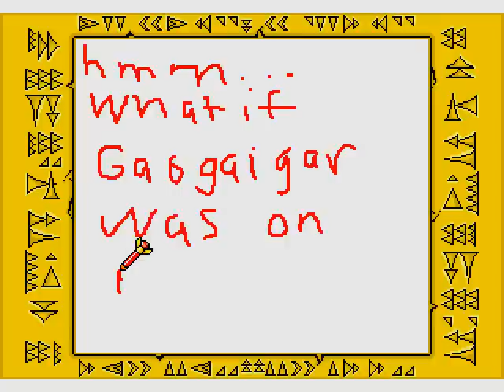[PICO] 黄金勇者ゴルドラン ひみつ大百科 | "Ougon Yuusha Goldran Himitsu Daihyakka" for Sega Pico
Support Team-Europe!

Oddly enough, the only Takara "Brave" series entry on the Sega Pico. ( If you want more info on that franchise;
Also one of the few Takara games, period.